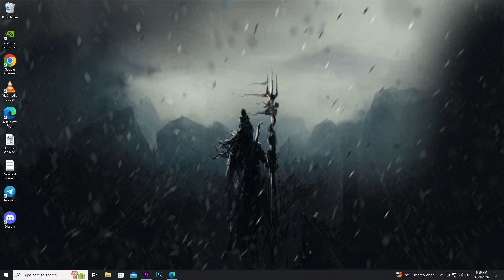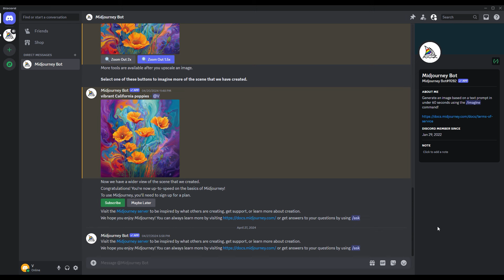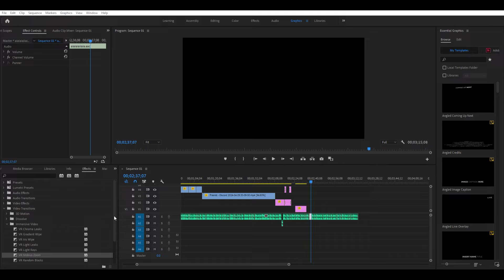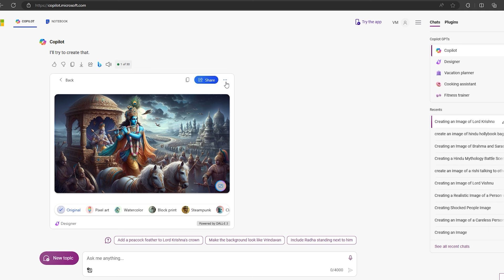Make Movies With AI in Telugu | How To Make A Shortfilm With AI in Telugu | Best AI Websites Telugu